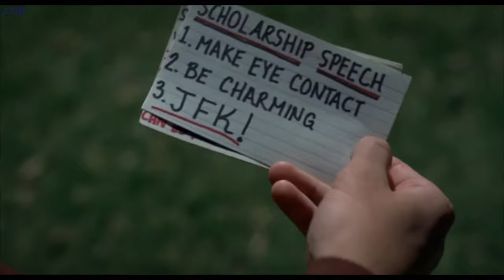The Girl Next Door (2004) First MeeT ❤️🔥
The Girl Next Door (2004)